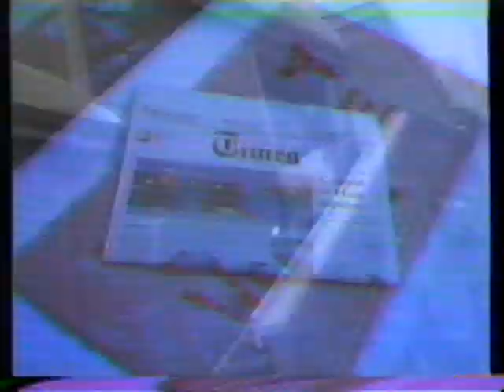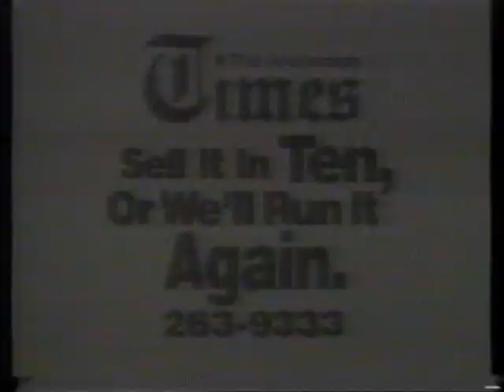1991 The Anchorage Times "Alaska's fastest growing daily newspaper" TV Commercials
The commercial originally aired on February 18th, 1991. It was shown on TNT during the broadcast of the  movie "I Married a Witch". TNT is a basic cable channel Turner Network Television. This broadcast was on a cable system in Anchorage Alaska.